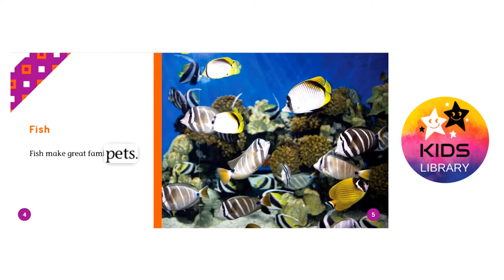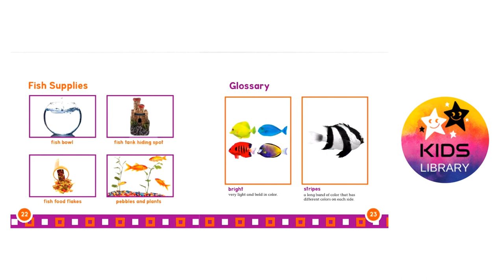Fish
Baby Animals
Pet Animals
Farm Animals
Wild Animals
Sea Creatures
Birds
Lucy Stories

Squids
Sea Turtles
Sea Horses
Puffer Fish
Penguins
Octopuses
Matamat
Jelly Fish
Hermit Crabs
Clownfish
Snakes
Pangolin
Aye Aye
Sea Stars
Corals
Ants
Velvet Ants
Orchid mantis
Ladybugs
Butterflies
Farm Animals
Lizards
Highland Cattles
Coconut Crab
Rabbits
Dogs
Hamsters
Cats
Ponies
Dik Dik
Deer Fawns
Owls
Owlets
Ostriches
Birds

animated children's books
bedtime stories
kids books
bookworm
children library
childrens books
disney books
happy kids
kids academy
kids book
kids book read aloud
kids library
kids storybook
kids story hour
kids' storytime
learning made easy
library
library book
library for kids
library fun
library kids
read aloud
read to me
reading
reading club
reads to kids
school kids
stories
story time
storytime for kids
toddler storytime
ladybugs
penguin book
national geographic
penguin books
penguins
Lucy
Lucy Books